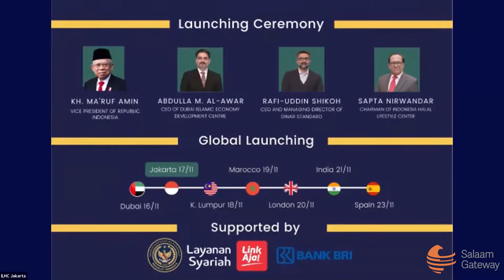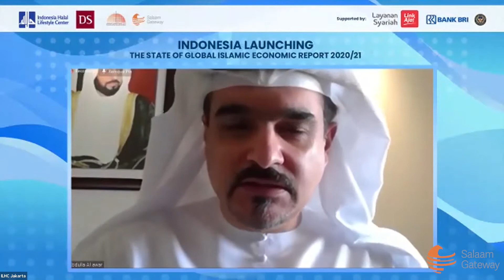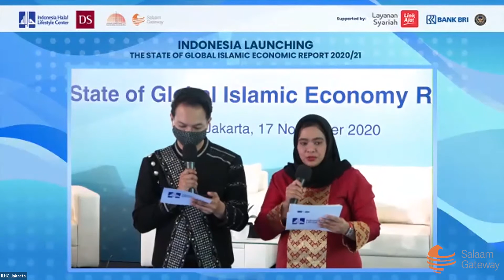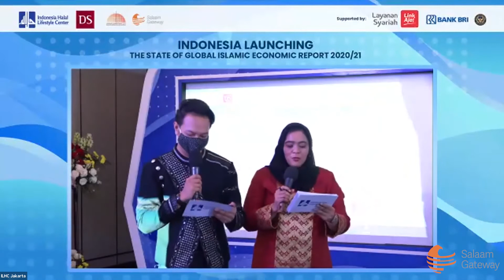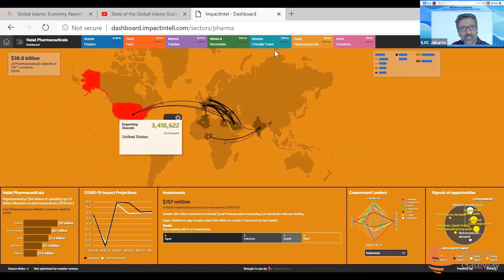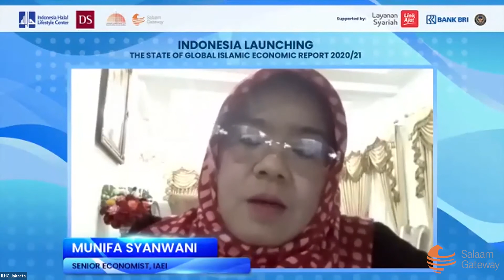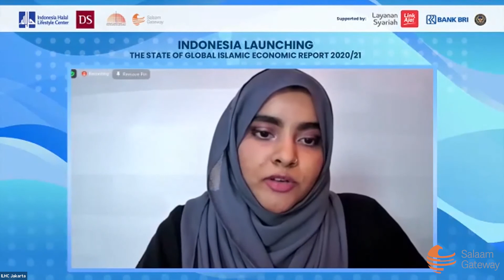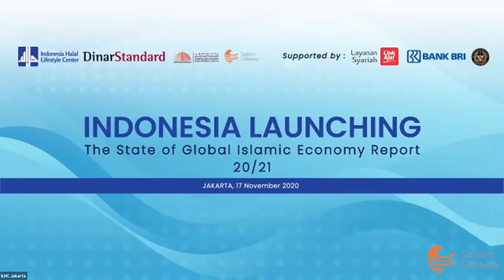Indonesia Launch: State of the Global Islamic Economy Report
In its eighth edition this year, under the theme ‘thriving in uncertainty’, the Report estimates that Muslims spent US$2.02 trillion in 2019 on halal food, modest fashion, family-friendly travel, halal pharmaceuticals, halal cosmetics, and halal media and recreation. While the figures reflect a 3.2 per cent year-on-year growth, expenditure in 2020 is expected to shrink by approximately 8 per cent, due to the economic impact resulting from the coronavirus pandemic. However, spending across these Islamic economy sectors, excluding family-friendly travel, is forecast to rebound by end-2021, and is slated to reach US$2.4 trillion by 2024.

Executive Summary

Laporan tahun ini memperkirakan bahwa warga Muslim membelanjakan 2.02 milyar dolar di 2019 untuk sektorsektor makanan, produk farmasi, kosmetika, fesyen, perjalanan dan media/rekreasi, kesemuanya ikut dipengaruhi oleh kebutuhan konsumsi yang etis, diilhami oleh ajaran Islam. Tingkat pengeluaran ini mencerminkan pertumbuhan 3.2% y.o.y. sejak 2018. Di samping itu, aset keuangan syariah diperkirakan telah mencapai 2.88 triliun dolar di 2019. Pandemi ini diramalkan akan menyebabkan 8% penurunan dalam pengeluaran warga Muslim global di 2020 untuk sektor-sektor ekonomi Islami yang diliput dalam laporan ini. Seluruh sektor-sektor tersebut, kecuali perjalanan, diperkirakan akan kembali ke tingkat pengeluaran pra-pandemi di akhir 2021. Pengeluaran warga Muslim diperkirakan akan mencapai 2.3 triliun dolar di 2024 pada Tingkat Pertumbuhan Kumulatif Tahunan (CAGR) 3.1%.